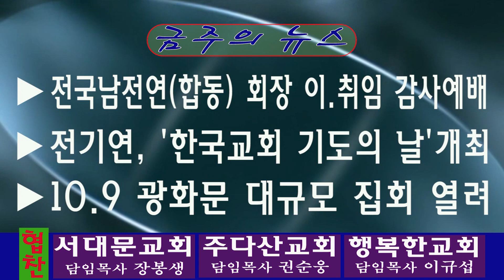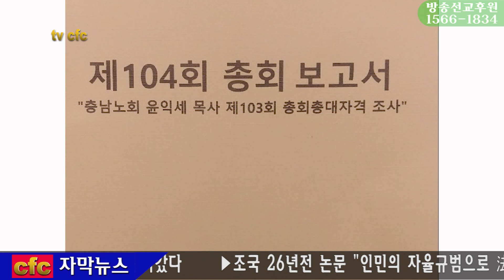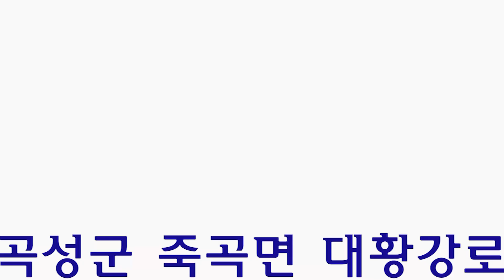[CFC TV] 주간뉴스 10월 12일